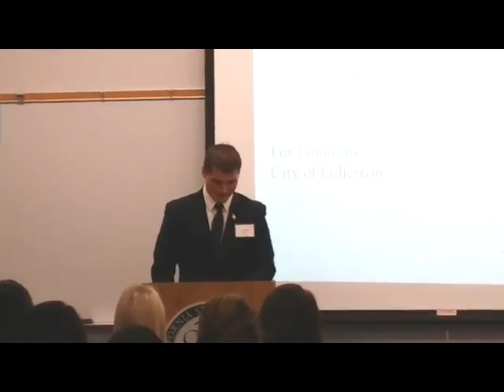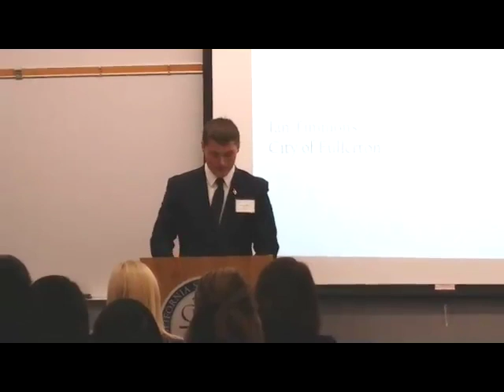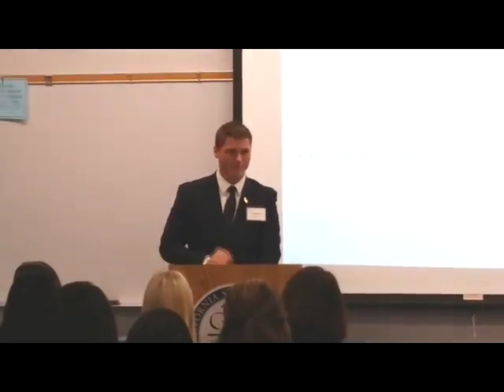Cal State Fullerton Leadership